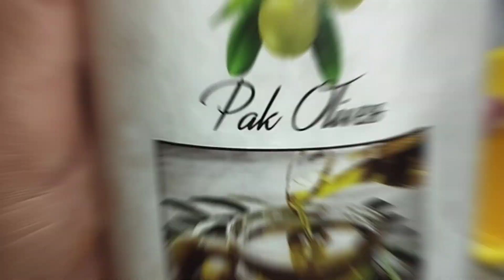salad/healthy diet salad/apple salad/chickpeas apple salad/Protein salad